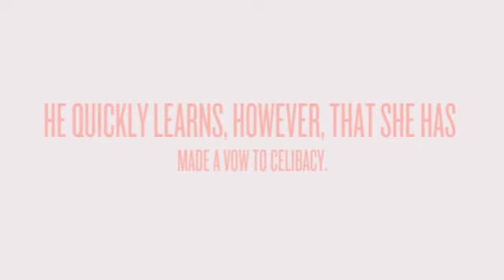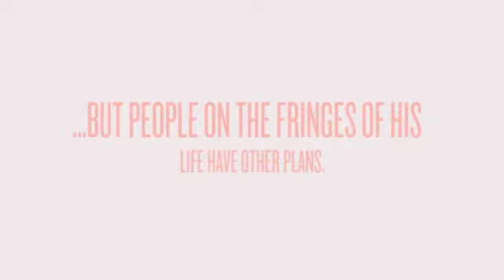The Laurel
The Laurel by Liz DeJesus. Coming November 28th 2014 through Musa Publishing.